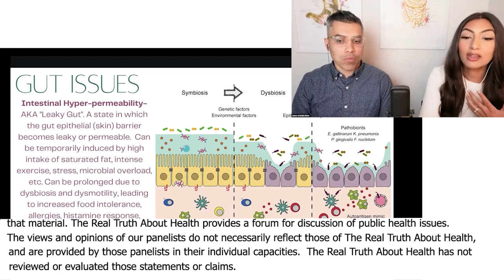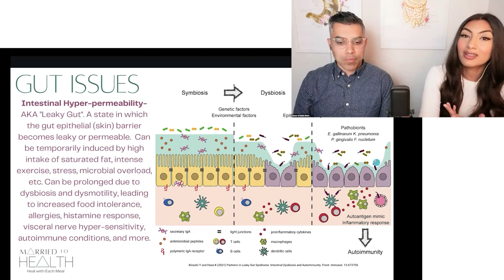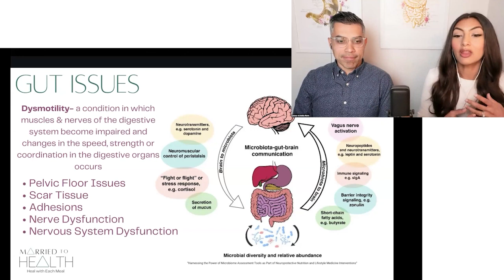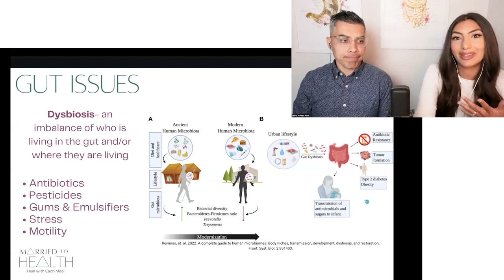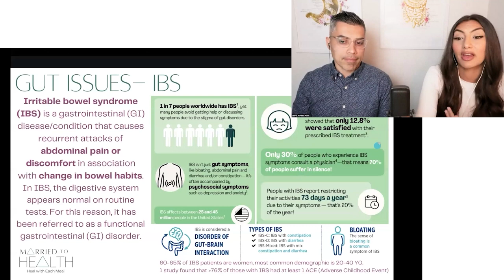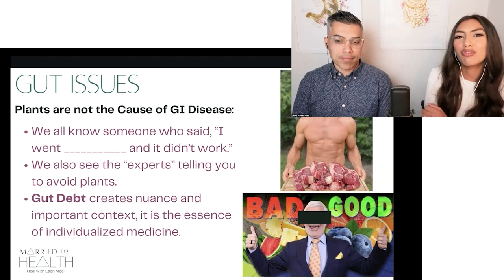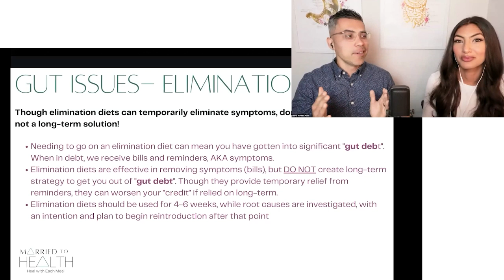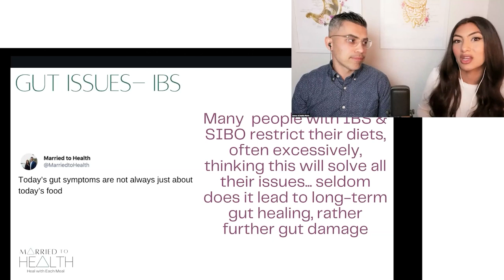The Role of Plant Foods in Gut Health and the Misconception That They Cause Issues with James Marin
The Role of Plant Foods in Gut Health and the Misconception That They Cause Issues with James Marin and Dahlia Marin

Dahlia and James Marin delve into gut dysbiosis, IBS, and the importance of interpreting stool tests. They explain intestinal hyperpermeability, food intolerances, and the impact of diet on gut motility. Discover how understanding your personal gut health history can lead to better management of symptoms and improved well-being.

00:00 Intestinal Hyperpermeability
02:16 Food Intolerances and Sensitivities
03:51 Gut Dysbiosis and Motility
07:01 Stool Tests and Gut Health
08:51 Gut Health Story
09:48 Understanding IBS Types
10:21 Plant Foods and Gut Health
11:47 Concept of Gut Debt
14:28 Reconnecting with Gut Health
16:47 Addressing Gut Debt